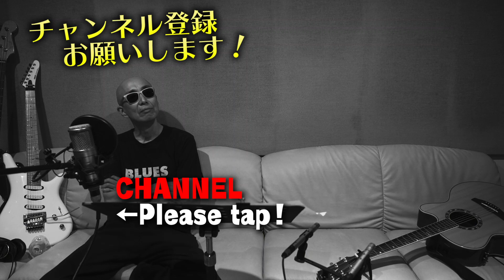サンちゃんねる【蔵出し】車内トーク！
ドライブロケでカットになった車内トークを公開するぜー！

■サンプラザ中野くん